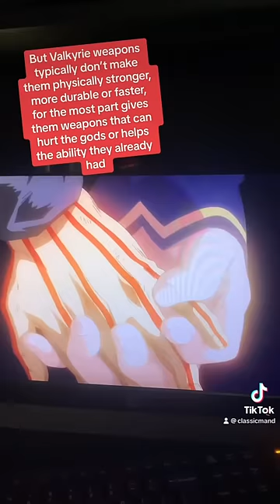“But They’re Gods” Is A Weak Argument